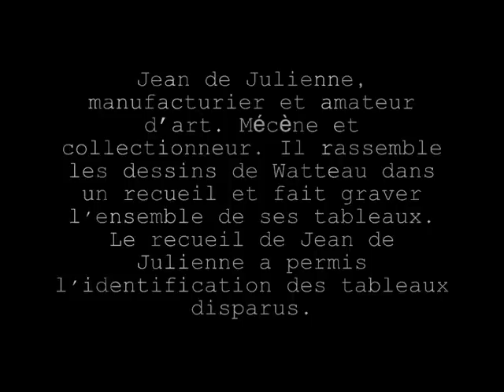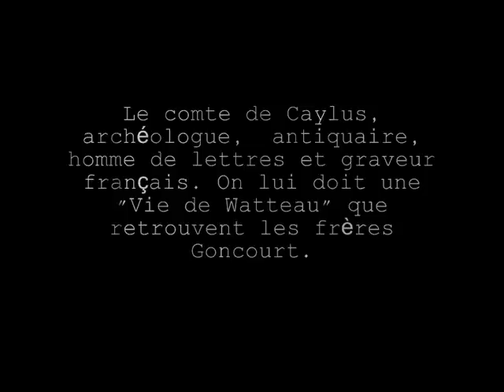Découvrir Watteau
Video d'accompagnement de la conférence Watteau de Catherine Renée Lebouleux : Watteau - Quand le 19e siècel redécouvre le 18e siècle, le cabinet de curiosités des frères Goncourt.
(17 mars 2012, calisto-235)